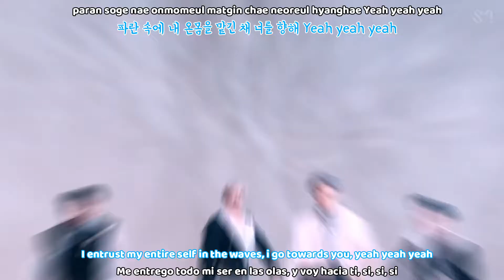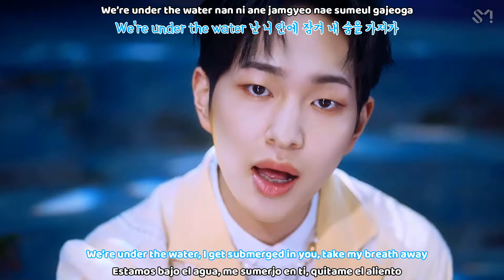SHINEE - Atlantis MV (Sub español | Sub english | Roma | Hangul) HD